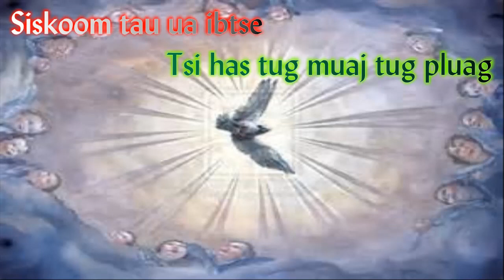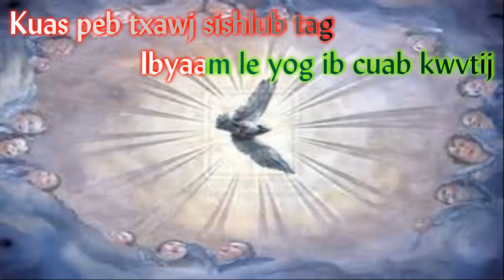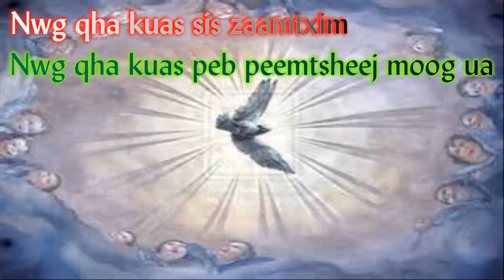064. VAAJ NTSUJPLIG TUG DLAWBHUV